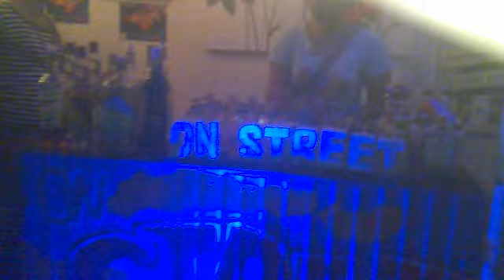on street bar party 2 ...D dada dj .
On street bar Inspirational street bar with daily changing art and decoration.